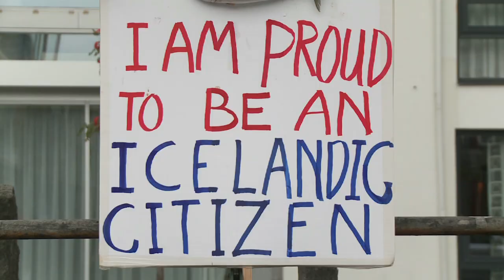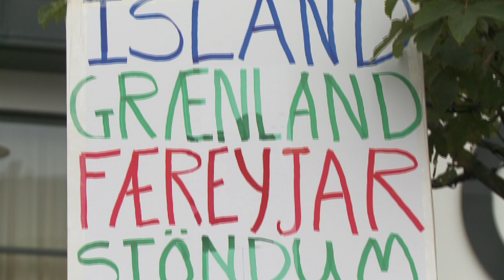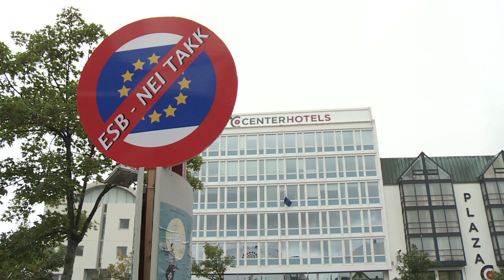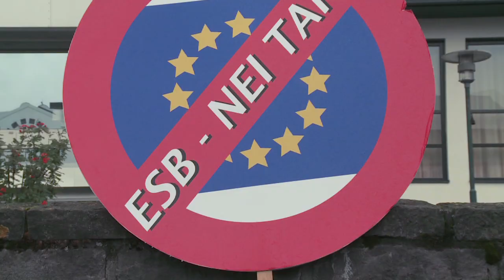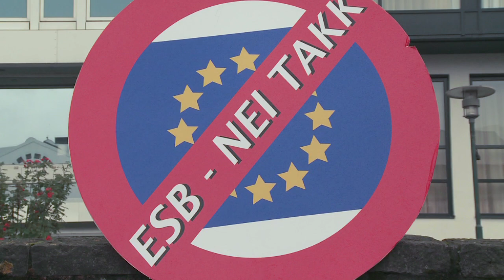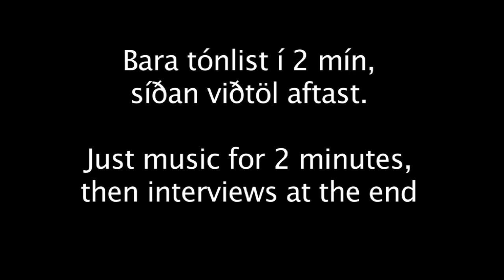Heimssýn Makríll (óklippt/newsreel) HD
Óklipptar myndir frá þessum viðburði. Tilkynning Heimssýnar um viðburðinn: "Í tilefni þess að fulltrúar strandríkjanna (Íslands, Noregs, Færeyja og Evrópusambandsins) hittast í Reykjavík um helgina munu samtökin Heimssýn efla til makrílhátíðar á Ingólfstorgi í Reykjavík fyrir framan skrifstofur Evrópusambandsins klukkan 14-17 sunnudaginn 8. september.

Þá mun Heimssýn bjóða gestum og gangandi upp á grillaðan íslenskan makríl til þess að mótmæla fyrirhuguðum aðgerðum Evrópusambandsins og hótunum þeirra í garð Íslendinga."